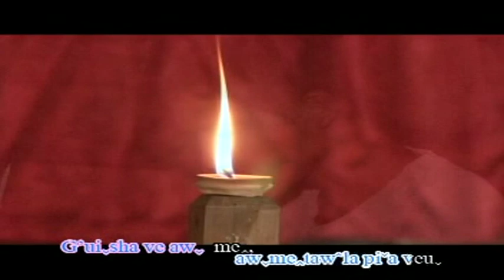Aw g'eu eh te g'eu (9)